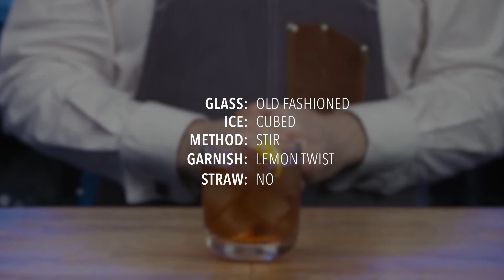S.A.L.T. Bar - First Conquest Cocktail Recipe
An important source for understanding the first conquest of Norse Earldom lies in the Icelandic Orkneyinga Sagas. Compiled in the late 11th century by an unknown Icelandic author, it paints a vivid picture of battles, murders, sorcery, political intrigue and dirty dealings. Reading Orkney's bloodthirsty history is certainly thirsty work! Thankfully our spirit-led signature serve is here to help! First Conquest blends the rich and fruity tastes of Braemble Gin Liqueur with Rhubarb Liqueur, which gets its taste from infusing locally picked rhubarb chunks. Not forgetting Bacardi and Highland Park 12, the result is smoky and dynamic - much like the Vikings themselves!